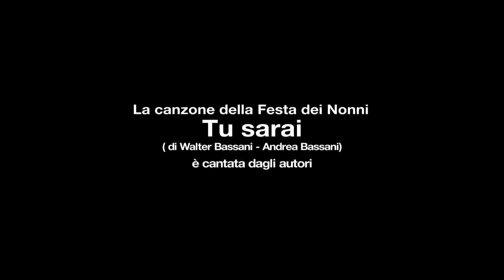день бабушек и дедушек Festa dei Nonni Russia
день бабушек и дедушек